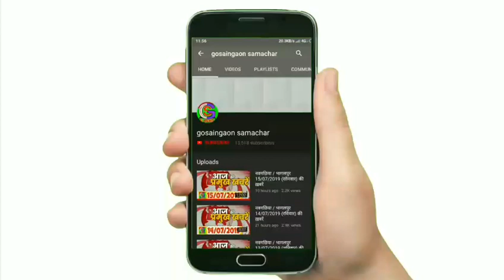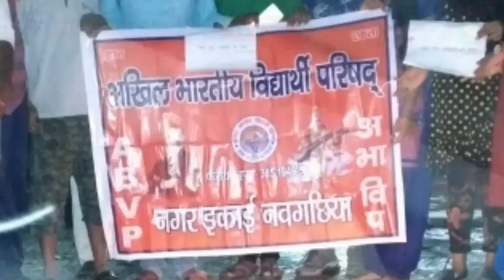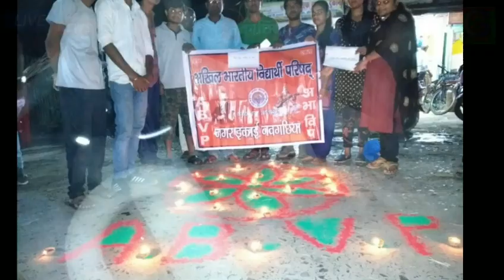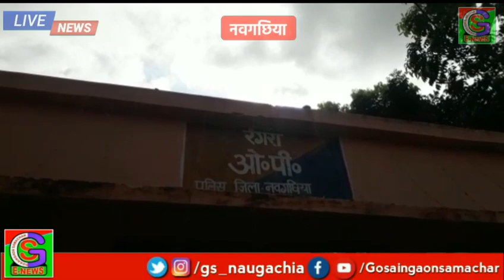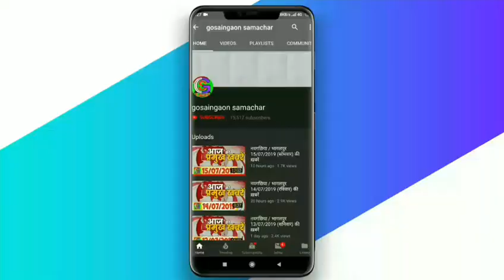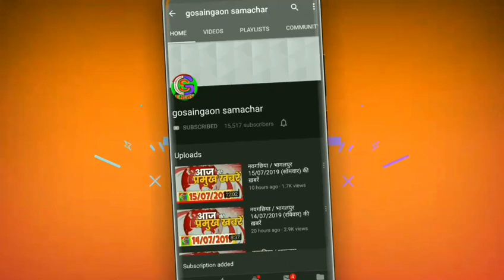Naugachia/Bhagalpur News नवगछिया / भागलपुर 27/10/2019 ( रविवार ) की ख़बरें- Gosaingaon Samachar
गोसाईं गाँव समाचार यूट्यूब चेंनल पर आप सबों का हार्दिक स्वागत हैं.यहाँ पर आपको "नवगछिया एवं भागलपुर जिले" की हर खबर सबसे तेज़ और सबसे पहले मिलेगी साथ ही पॉलिटिकल उठापटक,सोशल मीडिया का वायरल रायता, खास मुद्दों पर माथापच्ची, एक्सक्लूसिव वीडियोज एवं हर तरह की हिंदी न्यूज़ पाने के लिए बने रहें गोसाईं गाँव समाचार के साथ।

Welcome To Gosaingaon Samachar You Tube Channel. The Gosaingaon Samachar You Tube Channel is all about latest News Of "Naugachia And Bhagalpur District", Political News, Social Media Viral News, Exclusive News, Public Opinion News And Many More.